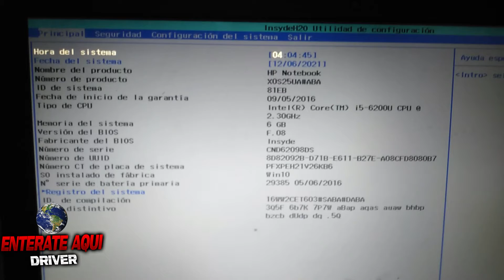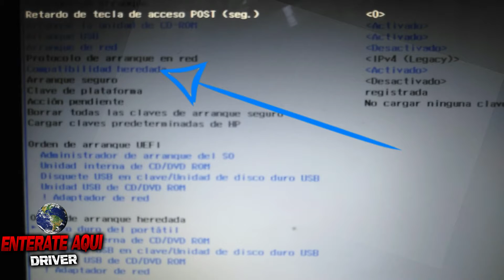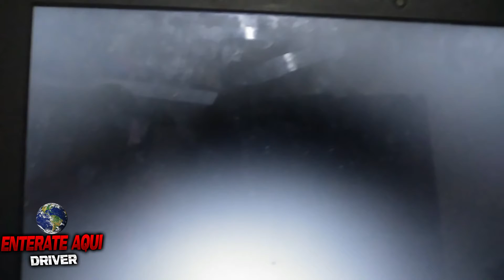boot device not found, error boot device not found, problema boot device not found soluccion